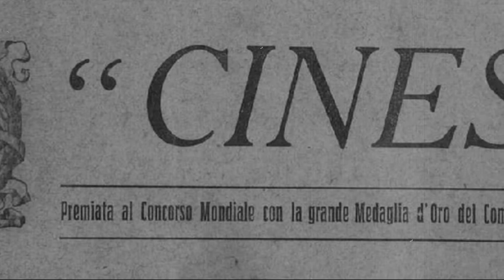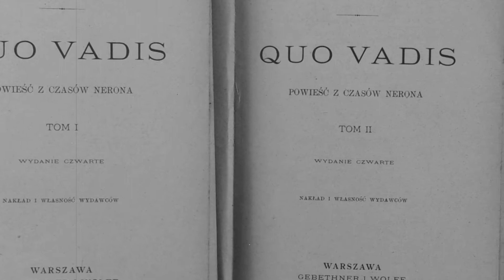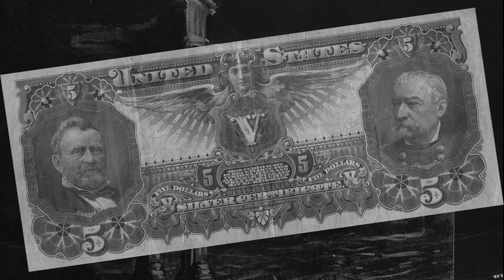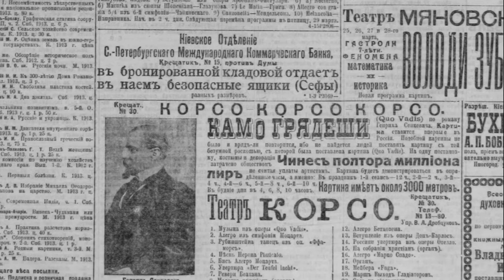Проект "1913". Камо грядеши?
Проект "1913" - это история последнего года Прекрасной Эпохи (Belle Époque) - 1913-го. Рассказ о самых важных событиях на пути к Первой мировой войне.

Часть 7. Камо грядеши? О том, как итальянцы сняли киноблокбастер о жизни Древнего Рима и преследованиях христиан во времена императора Нерона. Как режиссеру Энрико Гуаццони удалось максимально приблизить кино к реальности, чем привлек миллионы зрителей сюжет фильма, сколько заплатили поляку Генрику Сенкевичу за экранизацию его романа и почему король Англии Георг V посчитал для себя честью поблагодарить исполнителя главной роли.